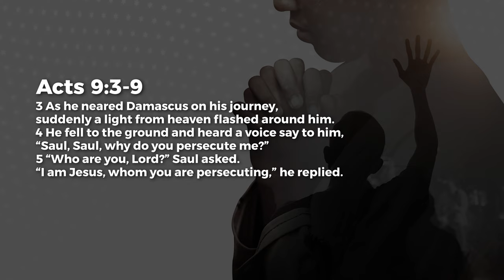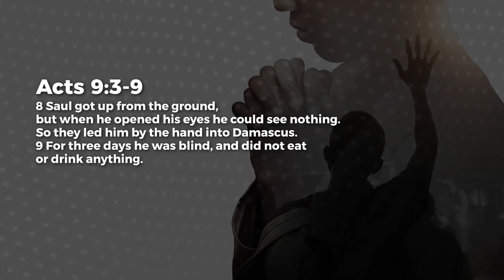U-Turn - Paul Emmanuel | Daily Devotion, January 30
Today's Daily Devotional: U-Turn